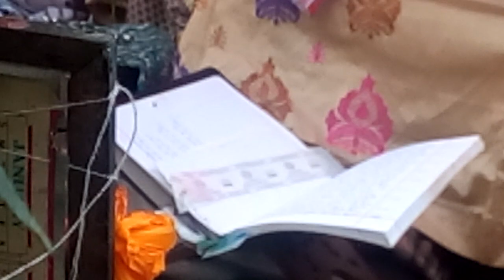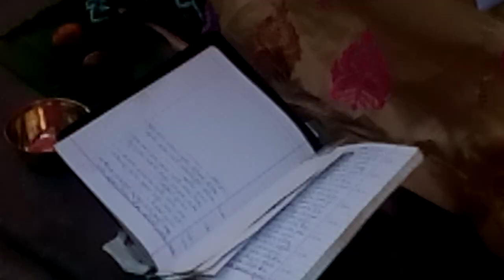আই সকলৰ নাম